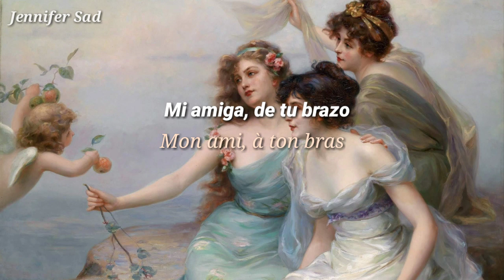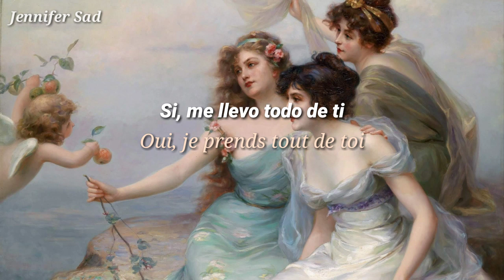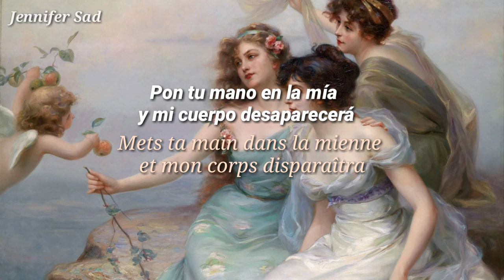Indochine - Karma girls「Sub. Español (Lyrics)」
Hola, mis bellas personitas, lo siento por no traerles videos el sábado/domingo, no tuve tiempo ): espero que todxs se encuentren bien, los amo mucho, disfruten de este temazo ❣️

🎨 Pintura: Las tres Gracias de Edouard Bisson 🇨🇵

✨ VIDEO CON FINES DE ENTRETENIMIENTO, NO SE GENERAN GANANCIAS EN ESTE CANAL ✨